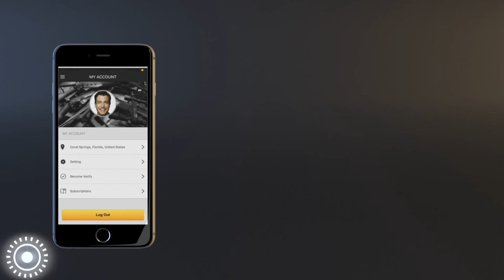Just Guns Promo - almost here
Just Guns is almost here

Visit FN57SALE.com we are the countries #1 FN Dealer!

Matt Adika
Presdent
Florida Gun Classifieds
11070 Wiles Rd.